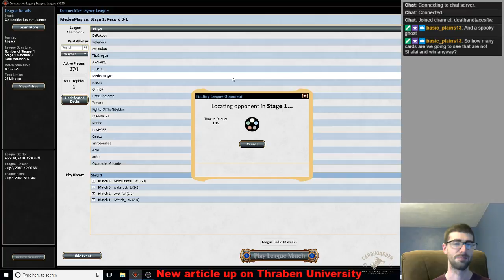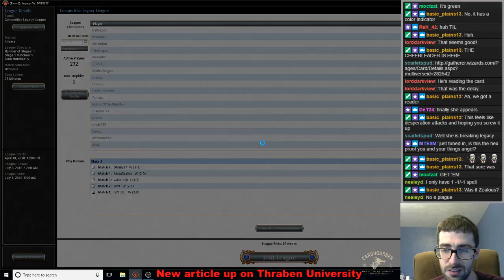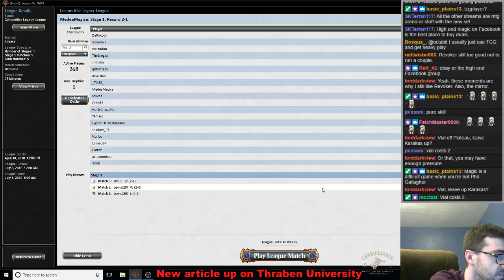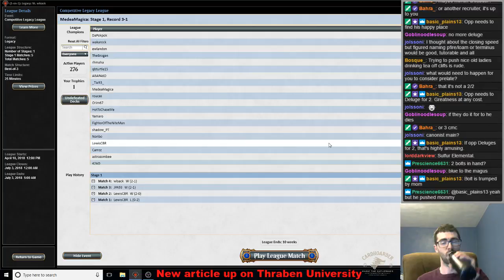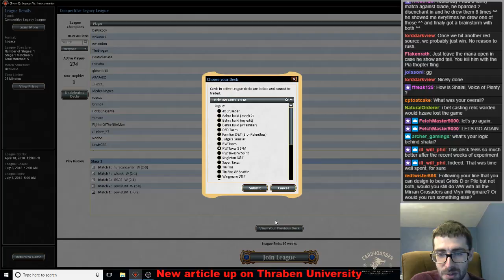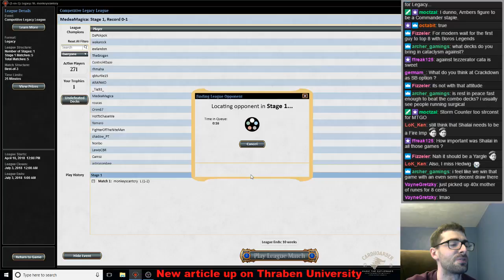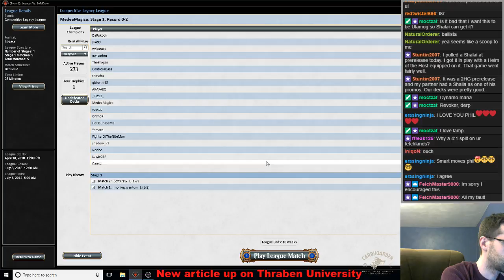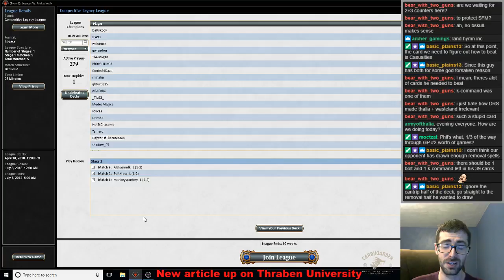D&T featuring Shalai (part 2)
Spoilers:

Matches vs:
Maverick
Grixis Delver
Grixis Delver
Sneak and Show
Czech Pile
Sneak and Show
Big Eldrazi